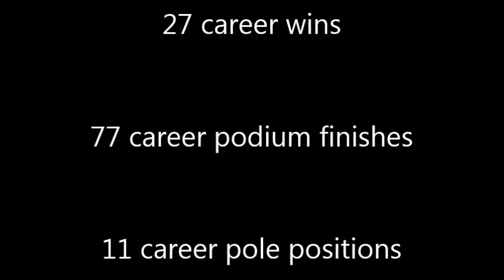The Ax's Final Celebrity Driver Roast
On the eve of his final career race as a driver -- the 55th Rolex 24 At Daytona -- two-time champion Max "The Ax" Angelelli has fun delivering special goodbye messages to some of his favorite fellow drivers. Enjoy!